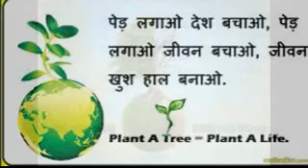Save The Trees